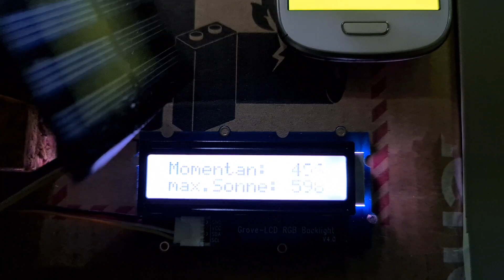Arduino findet die Sonne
Beispiel aus dem Fach Informatik am Einstein-Gymnasium Potsdam:
- aufgebaut mit dem ARDUINO inklusive Shield, Starterkit, Solarpanel, LCD
- programmiert mit SNAP4ARDUINO
- verkleidet mit einer Go-Pro-Halterung und vielen Klemmbausteinen
- WiFi-gesteuert mit einer kleinen APP INVENTOR SmartPhone-App